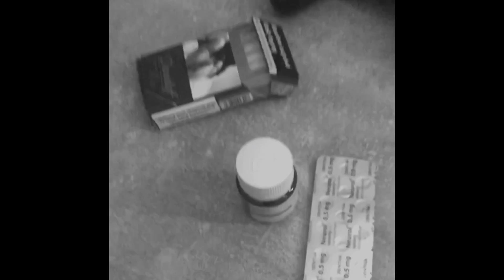Vercetti - NEVER BROKE AGAIN (prod. Spack_Jarrow) OFF.DIRTY VIDEO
Hudba
Rap/Lyrics -Vercetti

Mix/Master:  Spack_Jarrow
Prod : Spack_Jarrow

Kamera/Střih @vercetti_cg ,
@zombisux (btw. velky s/o brudda )